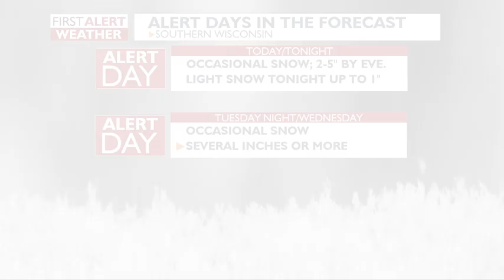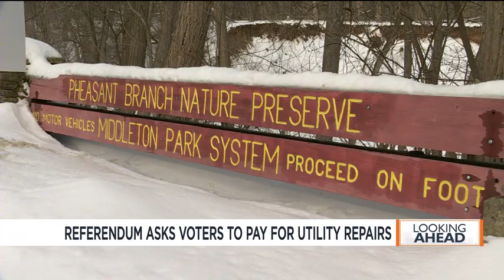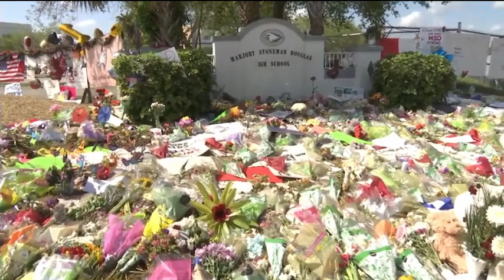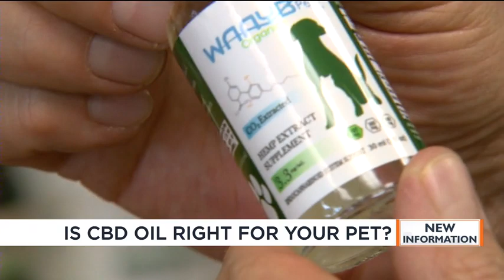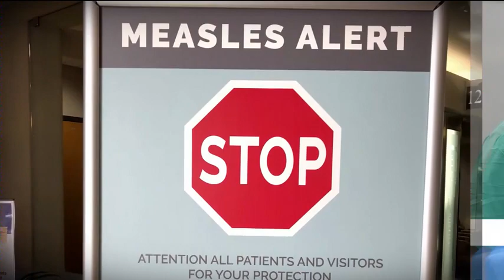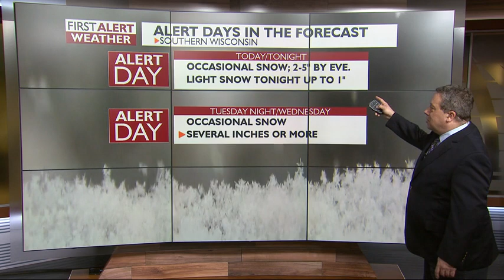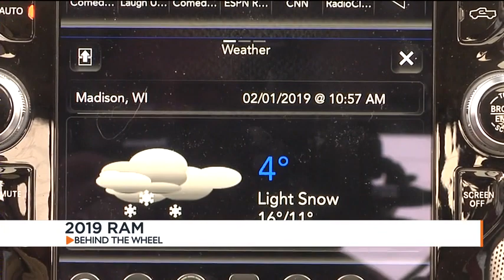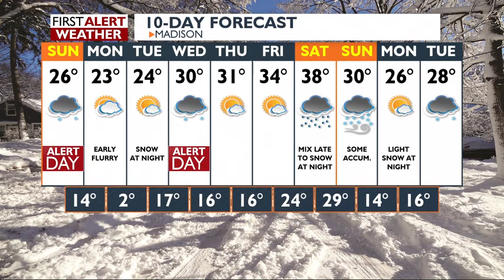News 3 This Morning: February 17, 2019